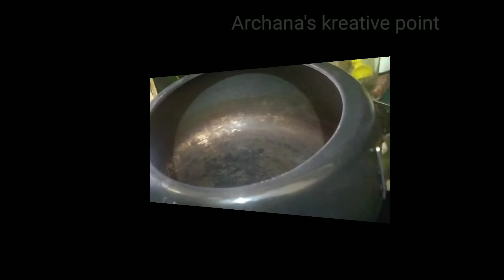Quick Sambar Recipe | सिपंल तरीके से सांभर बनाने का तरीका बिना झंझट के संभर रेसिपी Simple Sambar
Simple Sambar Recipe |Quick Sambar  सिपंल तरीके से सांभर बनाने का तरीका बिना झंझट के संभर रेसिपी